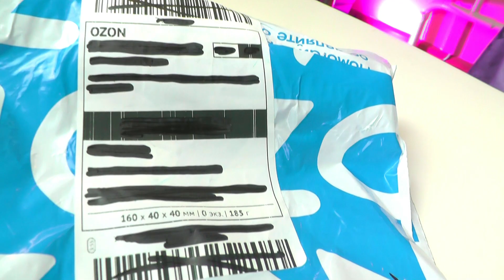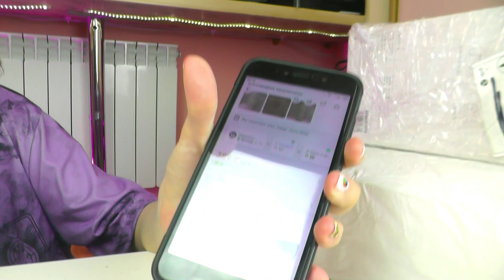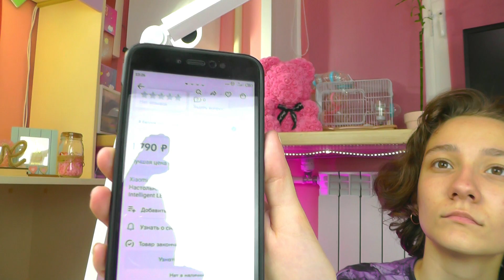Купила ПОТЕРЯННЫЕ ПОСЫЛКИ с OZON. А там ... опять Xiaomi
Всем Привет! Сегодня у нас опять ПОТЕРЯННЫЕ ПОСЫЛКИ. Я Купила ПОТЕРЯННЫЕ ПОСЫЛКИ с OZON по 500 рублей за посылку, а там ... Вообщем смотри видео до конца и узнаешь, что нам сегодня попалось в потерянных посылках. Но там точно есть устройство Xiaomi. Да да у нас  сегодня опять Xiaomi.